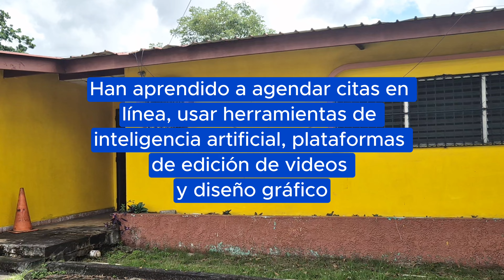Puentes de sabiduría: Uniendo generaciones a través de la tecnología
En la tranquila Villa Cáceres, corregimiento de Bethania, en la Ciudad de Panamá, se está gestando una revolución silenciosa. En el corazón de este cambio está el profesor Víctor López Cabrera, un académico de renombre con más de cuatro décadas en la Universidad Tecnológica de Panamá (UTP). Su pasión por la tecnología y la inteligencia artificial encuentra un nuevo propósito: cerrar la brecha digital entre los jóvenes y los adultos mayores.

El proyecto comienza modestamente, con la doctora Arletty Pinel, fundadora de la Comunidad Plateada, como la mente maestra detrás de la transformación digital para adultos mayores. Ella y Víctor lanzan una iniciativa para ayudar a los adultos a familiarizarse con la tecnología, con la esperanza de mejorar su acceso a la salud y a las herramientas modernas. Sin embargo, pronto se dan cuenta de que el verdadero desafío es enseñarles a partir de sus propios intereses y necesidades.

Con el apoyo de estudiantes de la Universidad, el programa empieza a florecer. Jhuomar Barría, uno de los estudiantes más entusiastas, se involucra profundamente en el proyecto. Para él, la experiencia es una oportunidad para compartir su pasión con quienes más pueden beneficiarse de ella. “Ver a los adultos mayores interesarse por tecnologías como ChatGPT o herramientas de diseño gráfico es increíble,” dice con una sonrisa. “Me enseñan tanto como yo a ellos”.

Mitzi Osorio, vicepresidenta de la junta directiva de la Asociación Edad 3 de Bethania, es testigo de la transformación. Recuerda cómo los adultos mayores aprendieron a usar WhatsApp y Zoom, herramientas que antes parecían complicadas. “Ahora queremos saber más sobre inteligencia artificial, sobre lo que hoy en día es lo más moderno. Los jóvenes nos enseñan y nosotros a ellos sobre una variedad de temas,” comparte con orgullo. “Lo que empieza como una brecha digital, se convierte en un puente entre generaciones”.

Entre los muchos colaboradores, Emily Morales, una joven voluntaria, juega un papel crucial en el desarrollo de los talleres. Su habilidad para hacer que las herramientas digitales parezcan accesibles y divertidas es fundamental para que los adultos mayores se sientan cómodos explorando nuevas tecnologías. Emily ve el proyecto como una oportunidad para unir a las generaciones de una manera significativa. “He aprendido con ellos que es importante cuidar la salud. Quiero estar sana como ellos cuando tenga más edad”, afirma. “También mi relación con mis propios abuelos ha mejorado, porque ahora les entiendo mejor”, añade Emily, sonriente.

El proyecto evoluciona de un programa de alfabetización digital a un emprendimiento intergeneracional. Los estudiantes no solo enseñan, sino que también aprenden valiosas lecciones de vida de los adultos mayores. Los intercambios son profundos, no solo en términos tecnológicos sino en sabiduría y experiencia.

La creación de una cooperativa plateada, para desarrollar bienes y servicios adaptados a la tercera edad, es el siguiente paso. Esta iniciativa busca combinar el conocimiento de los jóvenes con la experiencia de los mayores para crear productos útiles. Jhuomar, Emily y sus compañeros diseñan prototipos innovadores mientras los mayores aportan su visión y experiencia, demostrando que el conocimiento no tiene edad.

Durante el proceso, hay desafíos, por supuesto. La timidez de algunos estudiantes y la curva de aprendizaje de los mayores presentan desafíos, pero la paciencia y el entendimiento mutuo son el pegamento que mantiene unido al grupo. “Cada día aprendemos algo nuevo del otro”, reflexiona Mitzi. “Y eso nos hace más fuertes como comunidad”.

Al final del día, cuando el sol se pone sobre Villa Cáceres, no solo se abre un espacio de colaboración y aprendizaje mutuo. El proyecto demuestra que, a pesar de las diferencias de edad, el deseo de aprender y compartir conocimientos es una constante que une a las generaciones.

Así, en un rincón tranquilo de la ciudad, la tecnología no solo transforma vidas, sino que también teje un nuevo lazo entre las generaciones, mostrando que el verdadero valor de la tecnología reside en su capacidad para conectar y enriquecer la vida humana.